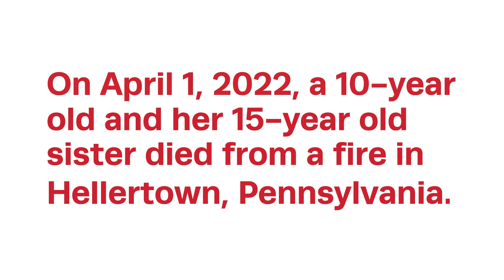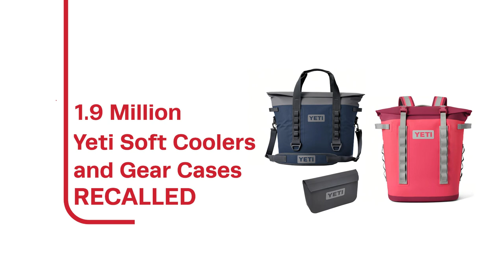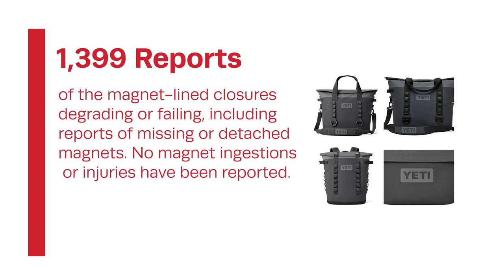Recall RoundUp - 42-Volt Jetson Scooter, Mainstays 3-wick candles and YETI Soft Cooler & Gear Cases